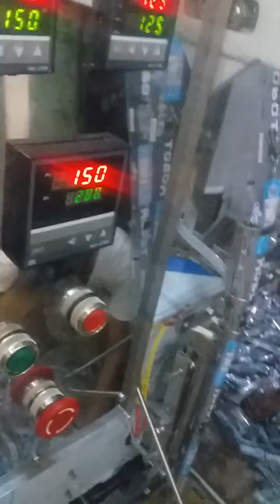রবোট পাইব আইসক্রিম মেশিং পাওয়া যায় জে এস ইঞ্জিনিয়ারিং ওয়ার্ক যোগাযোগ 01710853681